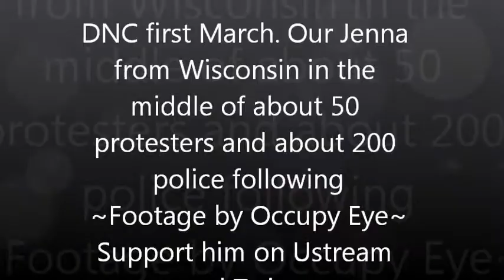DNC First March Police State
Our very own Jenna was amongst about 50 protesters who we're outnumbered by about 200 police in a March in Chaorlette North Carolina The police force presence is very disturbing. Please take caution when viewing ! Solidarity Jenna we are with you ! Thank you Occupy Eye who provided the footage to make this possible support his efforts.